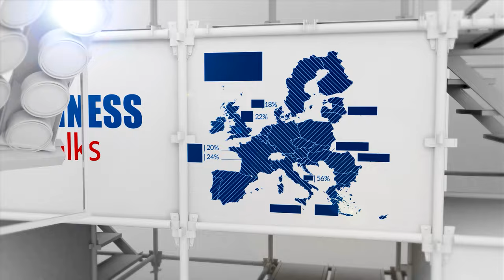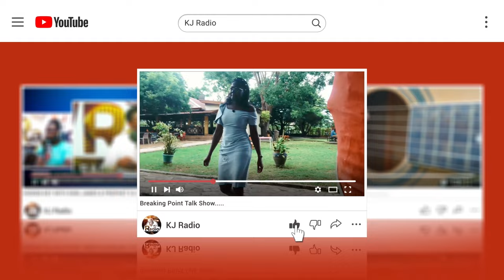Breaking Point || King James Interview Abigail Ofori CEO Abirap fabrics